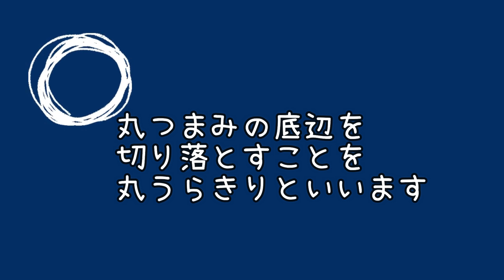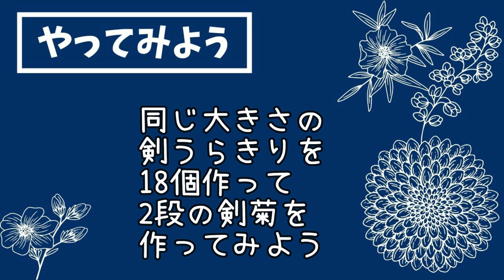うらきり ～つまみの底をカットする～ つまみ細工をきれいに仕上げるための つまみの参考書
剣うらきり・丸うらきりと言われる
底をカットする方法です。

この方法ができるようになると
重ねの花なども作れるようになりますので
是非参考にしてくださいね。

次回も見てね。

作品を参考に制作・販売をしたい方は
こちらをご覧くださいませ

☆☆サークル案内☆☆

サークルイシカラ
毎月第三金曜日　９時から１３時
石狩市花川中央会館
参加費　５００円
（６枚つづりチケット購入制）

花嬉びの会
奇数月　第４金曜日
９時から１２時
札幌市北区
新川・新琴似地区センター
参加費　１回５００円

ホーマック発寒追分通り教室
第1水曜日　10：00～12：00
ホーマック追分通り店２Fカルチャー教室

≪工房祥≫
札幌市西区八軒10条4丁目９－７
木・金・土
10時～5時までオープン